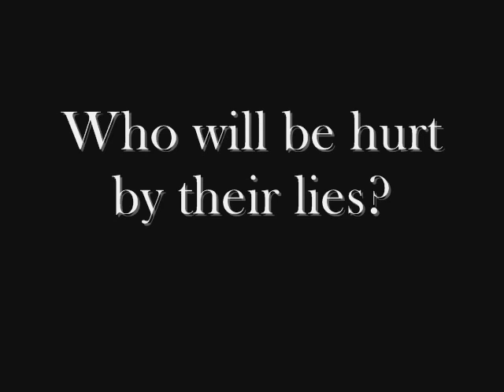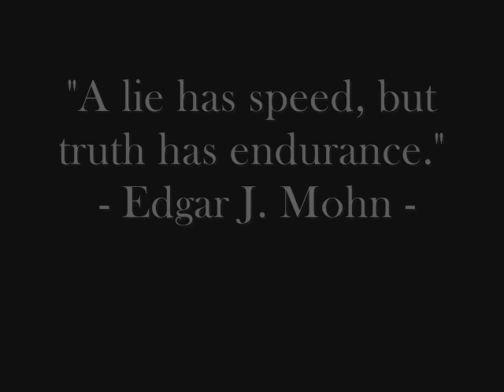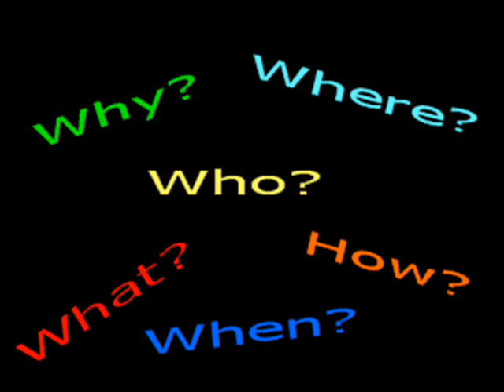Why Lie?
Why do people lie?  How will their lies affect others?

Why would people choose to intentionally spread disinformation?

Who stands to benefit from disinformation?

Who? What? Where? When? Why? How?

Questions
Lies
Bullying
Deception
Slander
Nonsense
Defamation

"A lie has speed, but truth has endurance."
-Edgar J. Mohn